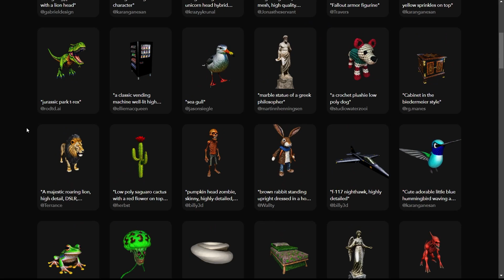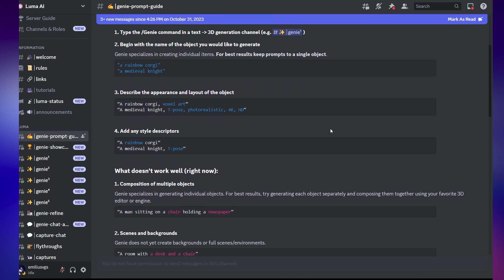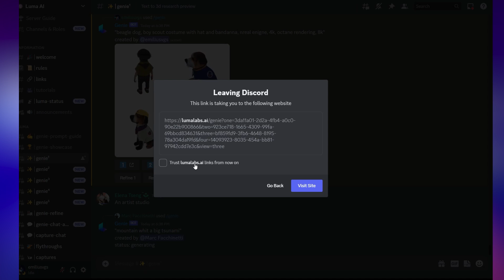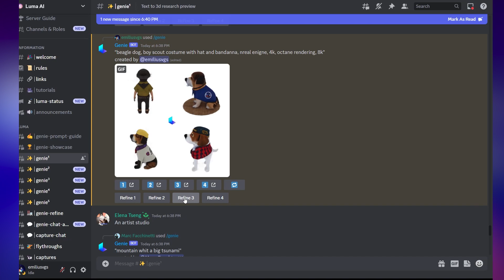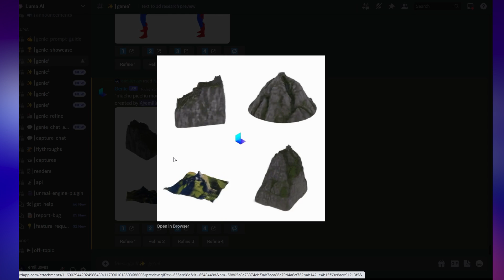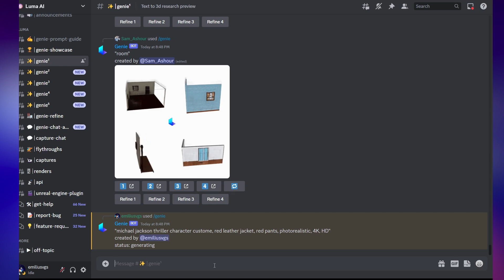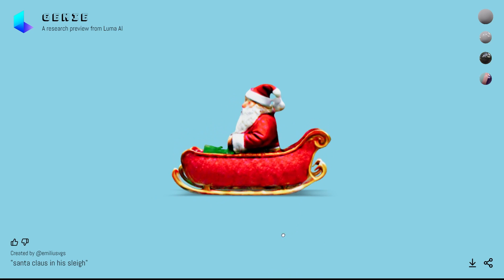Crea modelos 3D de alta calidad con Luma Genie | Text to 3D | Inteligencia Artificial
Con Luma Genie puedes crear modelos 3D de lo que te imaginas gracias a la inteligencia artificial de Luma AI. Aprende a crear objetos 3D gratis de alta calidad en pocos minutos.
With Luma Genie you can create 3D models of what you can imagine thanks to the artificial intelligence of Luma AI. Learn how to create free high quality 3D objects in just a few minutes.

Mi VR / AR software y hardware:
⚡ Oculus Quest
⚡ Aryzon
⚡ Zapbox
⚡ Merge Cube